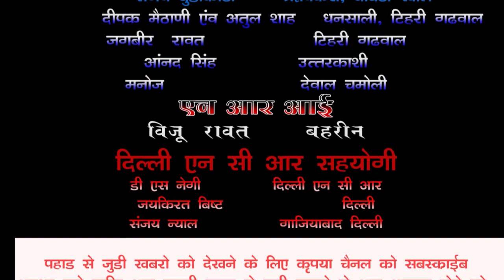ग्रामीण बाल पंचायत देवंज के नन्‍हे मुन्‍ने बच्‍चे बदलेगे भिलगंना की तस्‍वीर, प्रतिभाओ की कमी नही।